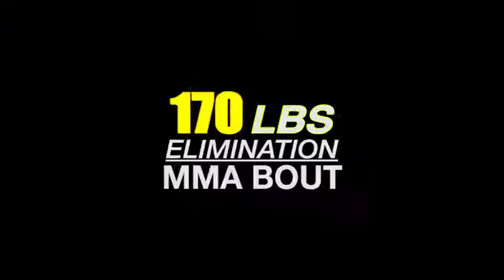SCL Fight Night 2 Taylor Leech VS Whit Cambell 170lb